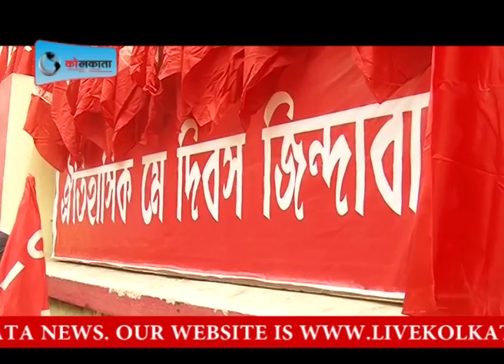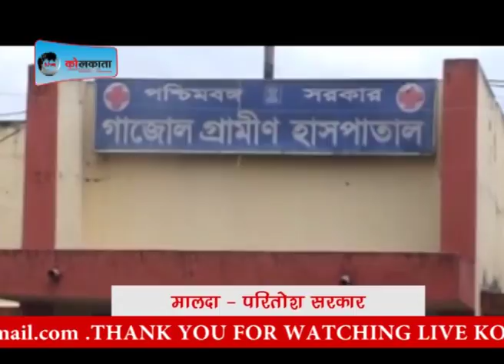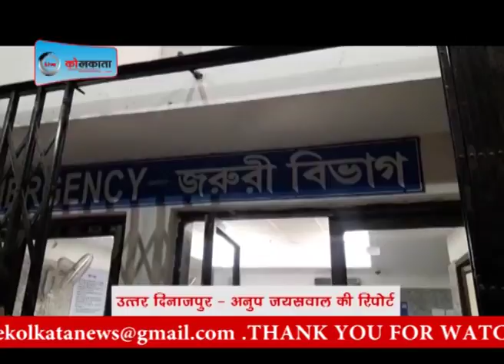LIVE KOLKATA NEWS 1st May 2018